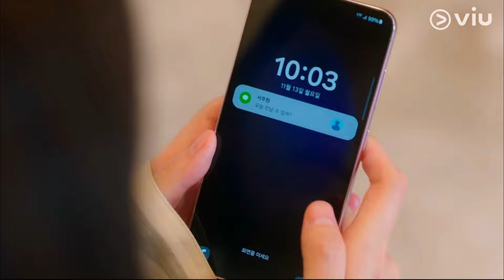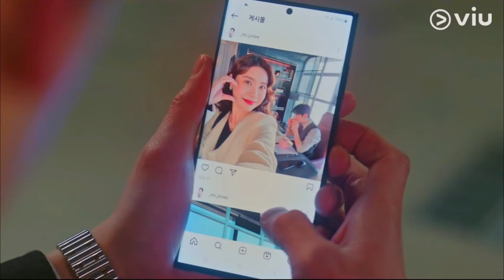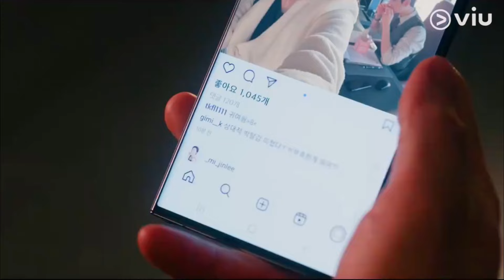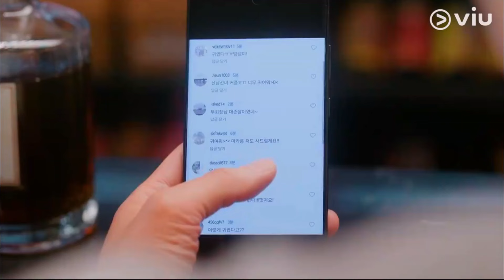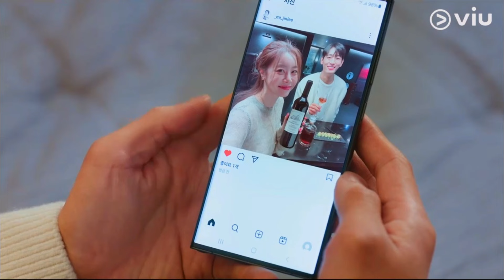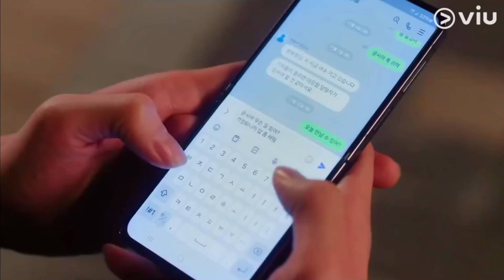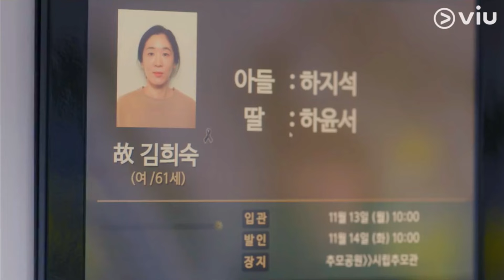ព្រមបែកដើម្បីបង EP7-B សម្រាយរឿងកូរ៉េ Movie Review KDrama